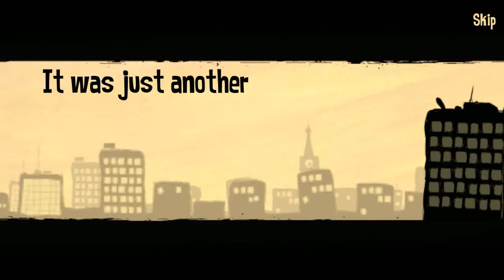💡The Office Quest Android/iOS Walkthrough | Part 1 Walkthrough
Download The Office Quest